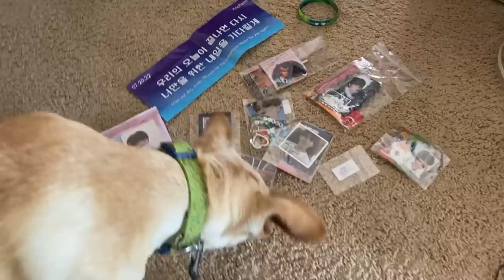I went to THREE Stray Kids MANIAC Tour Stops! Bang Chan RECOGNIZED ME FROM YOUTUBE!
Hi! PD Umu here! Welcome to my concert recap video where I talk about my experiences as a musician, Stay and normalasshumanbeing attending 3 stray kids concerts while walking my family’s new puppy (Samwise, rescued, 17 weeks old, staffordshire bull terrier/pomeranian/toy poodle/herding, guard, companion, sporting group... mix). Originally this was going to just be a “VIP vs P4 vs P2” type of video, but it’s now going to be broken up into 4 parts:

0:00 Intro
1:42 The Stay Community 💙
3:45 Stay + Stray Kids ASL love 🤟
9:01 Song + Performance Commentary
17:22 Ticket/Seat experience differences

Sorry if there are any spelling errors/grammatical errors/mistakes in this video! Pulled an all-nighter and a half to work on it 💪 hope you had fun watching~

🤟➡️Hannah’s video describing the process for requesting interpreters for k-pop concerts

~Channel IG: @reacttothek_official
~Channel Twitter: @reacttothek